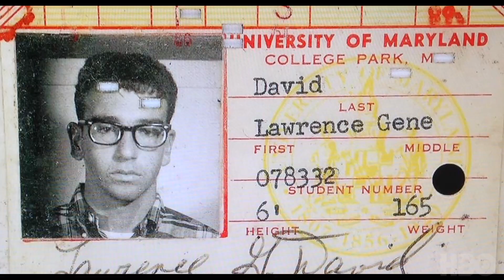The Larry David Story Trailer #1 (2022) | Rotten Tomatoes TV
Check out the new The Larry David Story Trailer starring Larry David!

US Air Date: March 1, 2022
Starring: Larry David
Network: HBO
Synopsis: For over three decades, award-winning producer/writer/comedian Larry David has been one of TV's defining talents. Now, this insightful two-part documentary finds the 74-year-old sitting down with friend/director Larry Charles for a peek behind the proverbial curtain, as David gets candid about his personal and professional highs and lows, from his humble beginnings as an unfunny Brooklyn kid to becoming America's favorite misanthrope. In between reflecting on his bumpy road to success – and hit series “Seinfeld” and “Curb Your Enthusiasm” – David shares his thoughts on everything from metaphysics to parenthood. Genuine, hilarious, and eye-opening, THE LARRY DAVID STORY shines a new light on the infamous cynic who remains a singular voice in comedy today.